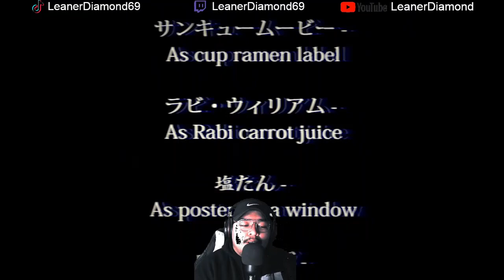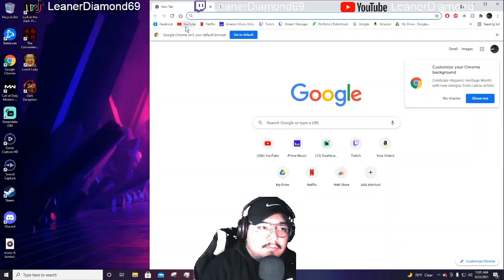I LOVE THIS GAME, BEST ENDING |The Convenience Store | 夜勤事件